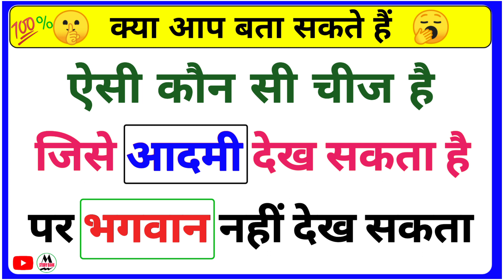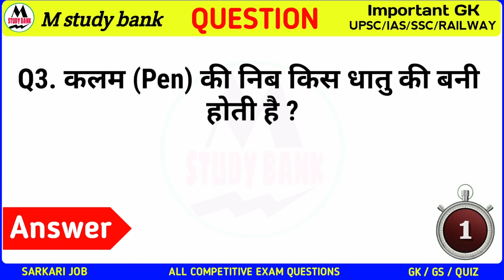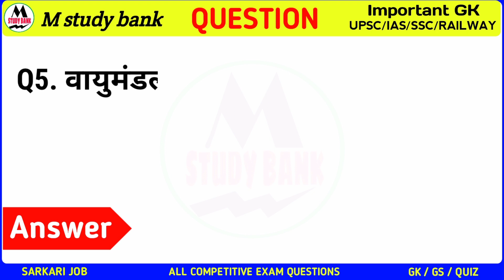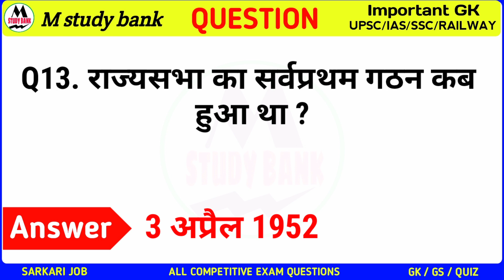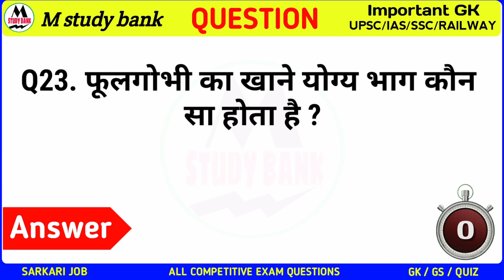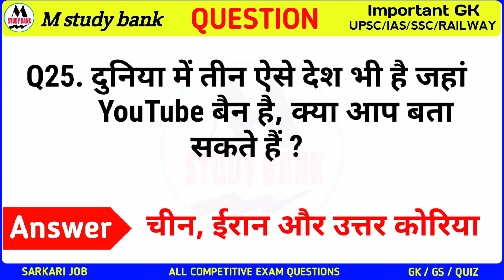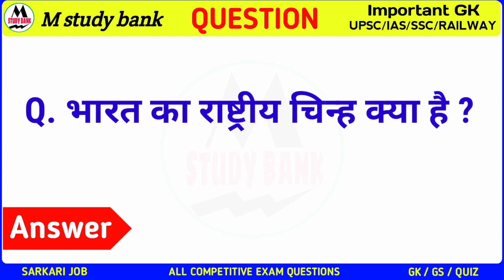GK Question || Gk In Hindi || Gk Quiz || General Knowledge Most Importan Question || M study bank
In This video top interesting general knowledge question answer in Hindi for all competitive exam by mstudybank